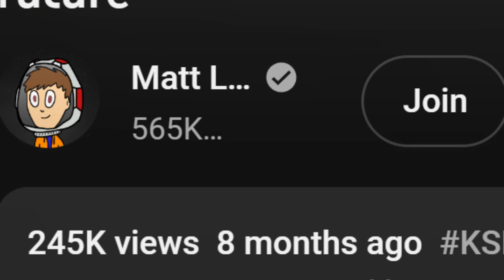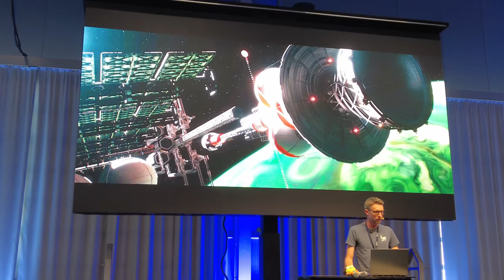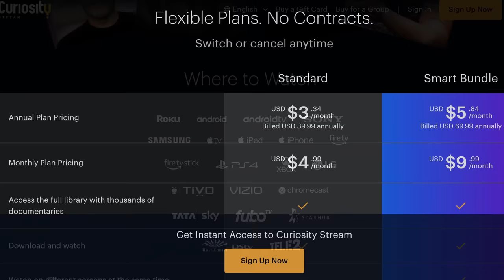I asked KSP 2's Creative Director What Went Wrong...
Back in the ancient times of February 2023, I got the chance to interview Nate Simpson and Nertea ahead of Kerbal Space Program 2's initial release into early access. Since then, the game has experienced a *somewhat* rocky ride. And so now, 8 months later, I took the time to have another sit down with Nate, to not only discuss the game and its reception, but also what he hopes will come from its first roadmap feature: the FOR SCIENCE update!

My PC specs:
64 GB RAM
3840 x 2160, 144Hz

The song used in the intro is by the awesome Approaching Nirvana!
Check them out:
The song used was Frozen In Time and you can stream it on Spotify:

Chapters:
00:00 Intro
01:10 Interview Beginnings
03:50 How did the game get SO delayed?
09:22 Will the Science Update deliver?
10:46 What Happened to the Technical Director?
11:36 Will KSP 2 be Cancelled?
13:40 Was Early Access forced by Take Two?
15:57 Will the other IG game affect KSP 2?
16:50 Are devs prioritising bugs or features?
19:10 How is the Team's Morale?
21:20 How Will You Regain Our Trust?
21:55 Goodbye And Closing Thoughts